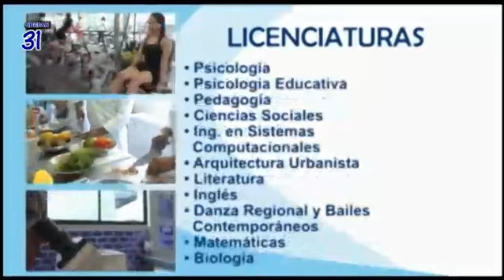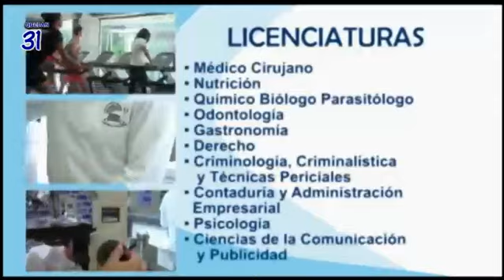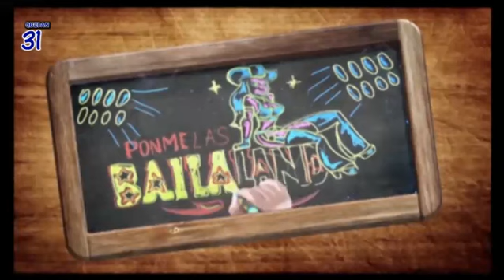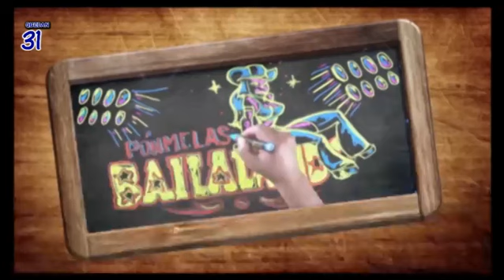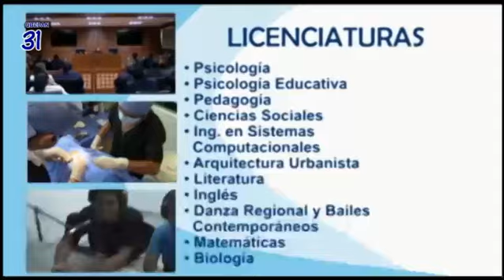TAXCO AL DIA 31 DE AGOSTO 2015